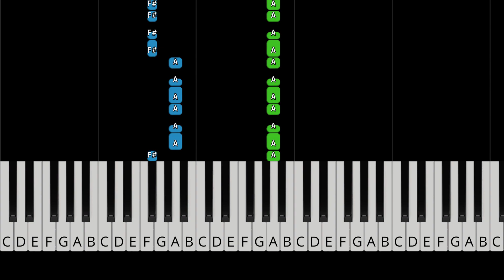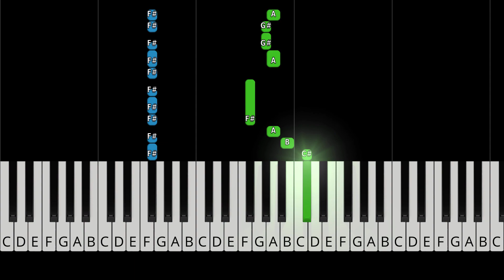Two Door Cinema Club - What You Know - EASY Piano Tutorial